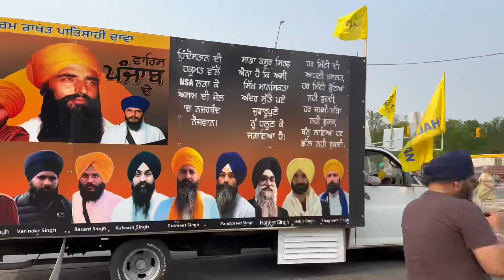ਸ਼ਹੀਦੀ ਨਗਰ ਕੀਰਤਨ ਬਰੈਂਪਟਨ । shaheedi Nagar Kirtan in Brampton | shri guru Arjan Dev ji |waheguru ji🙏